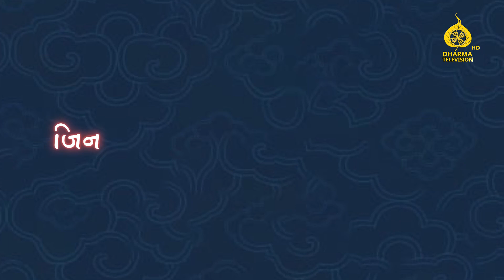Gyalse Laglen Ep-01 || རྒྱལ་སྲས་ལག་ལེན་སོ་བདུན་མ། || जिन पुत्र बोधिसत्त्वको ३७ अभ्यास